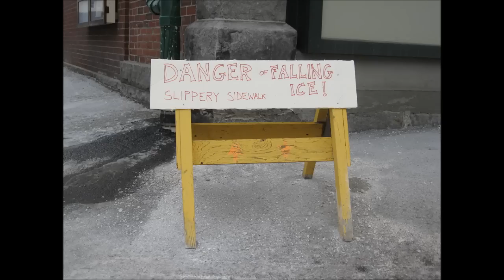Damariscotta in February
Images from Damariscotta, Maine in February. Photos by the Luddite, Music by Tom Luther. Written for the Ludditeapiary blog.